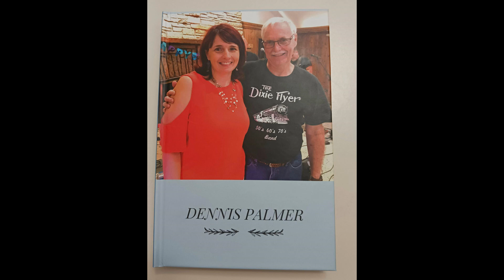My book Chapter 27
What is your best advice when it comes to raising children?